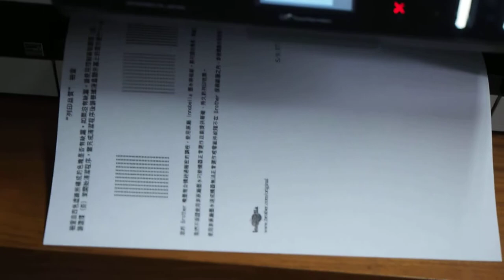MFC J3520複印測試